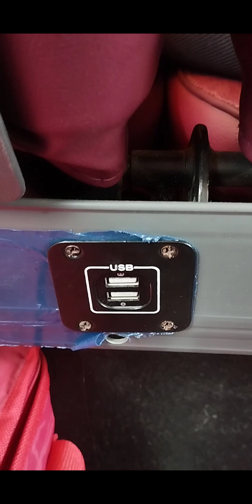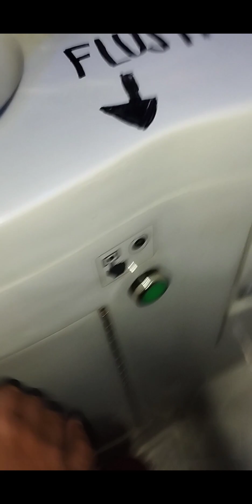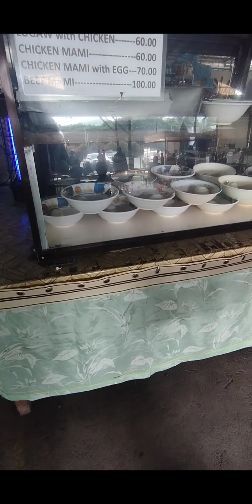kamias QC to roxas isabela via san mateo bus route | victory liner 2023 | deluxe bus with CR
hindi ko kayo tuturuan mag sugal, pero tuturuan ko kayong mag shopee 😁

MURANG WET WIPES/BABY WIPES 500pcs (100pcs per pack) 5 packs

MINI BLUETOOTH KARAOKE WIRELESS SPEAKER MICROPHONE PORTABLE HOME KTV

SOLAR POWERED METEOR SHOWER RAIN LED LIGHTS OUTDOOR WATERPROOF

RECHARGEABLE ELECTRIC SHAVER PANG AHIT NG BALBAS AT BIGOTE

60W PECHAM MINI DRIVING LIGHT WITH TURBO FAN MDL FOR ALL KINDS OF MOTORCYCLE

FOLDABLE PORTABLE HANDHELD RECHARGEABLE FAN MAKUNAT ANG BATTERY 6000mAh

MURANG MOTORCYCLE LED SUPER BRIGHT FOG LIGHT 12V WATERPROOF

MURANG HEAVY DUTY MOTORCYCLE INTERIOR INNER TUBE FOR RIM/MAGS SIZE 14,16,17,18

ORASAN DIGITAL BACKLIGHT LED DISPLAY TABLE ALARM CLOCK SNOOZE THERMOMETER CALENDER TIME

MURANG KAPOTE  VULCANIZED RAINCOAT GREEN KAPOTE WITH PANTS SET

HARDCASE BAG FOR INSTA360 ONE X2, X3, X4 SIZES SMALL TO LARGE

MOTORCYCLE BIKE CAMERA HANDLEBAR MIRROR MOUNT BRACKET FOR INSTA360 ONE X2, X3, X4

ROOF SEALANT SUPER WATERPROOF FLEXIBLE RUBBER COATING (para sa mga butas at tagas sa bubong)

SUPERMARKET PLASTIC BAGS WITH HANDLE 50pcs Sizes from Small to Large

SUPER FAST CHARGER (Type C to Type C or USB to Type C) 1 meter or 2 meter length

TV ANDROID STICK 4K HD MINI TV BOX for all types of Television na merong HDMI port socket

MURANG ALUMINUM LADDER 16 STEPS 16 FEET 4 FOLDS

NAIL GUN FOR CONCRETE AND STEEL RIVET MANUAL PUNCH

COMBINEX WOUND SPRAY (para sa sugat ng mga alagang aso, pusa, manok, baboy, kalabaw, kabayo at iba pa)